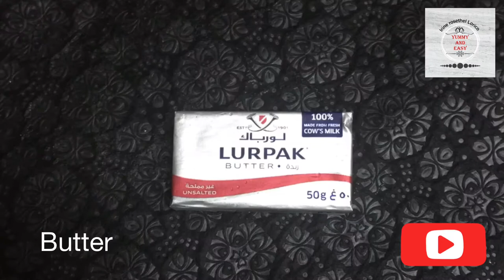Buttered garlic shrimp With mushroom Yummy and easy 101 By:Irine rosethel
This is the good way of cooking BUTTERED GARLIC SHRIMP

How to cook BUTTERED GARLIC SHRIMP WITH MUSHROOMI in a very easy way

Vlog title:how to cook BUTTERED GARLIC SHRIMP WITH MUSHROOM/ YUMMY AND EASY 101

Today i will show you how to cook special BUTTERED GARLIC SHRIMP WITH MUSHROOM
you will learn here the simple way of cooking SHRIMP
Im glad to know your thoughts,suggestions,opinions and comments.